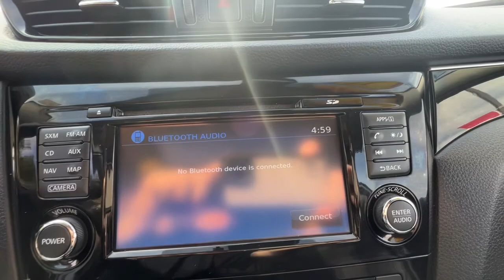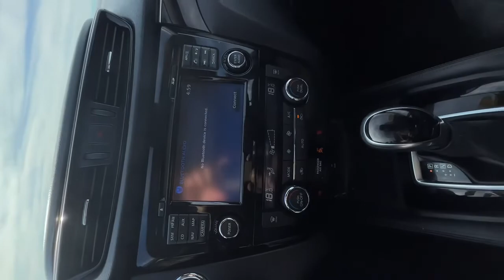2017 Nissan Rogue_Sport Branson, Forsythe, Ozark, Kimberling City, Harrison, MO P8459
Gray Used 2017 Nissan Rogue_Sport available in Branson, Missouri at Pinegar Chevy Buick GMC Branson. Servicing the Forsythe, Ozark, Kimberling City, Harrison, MO area.